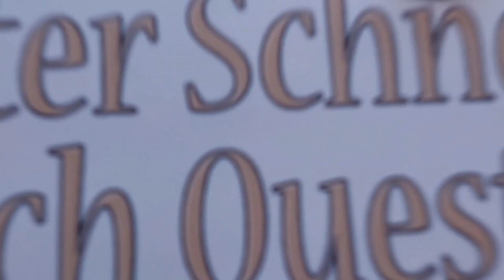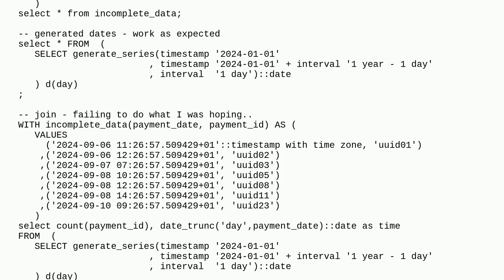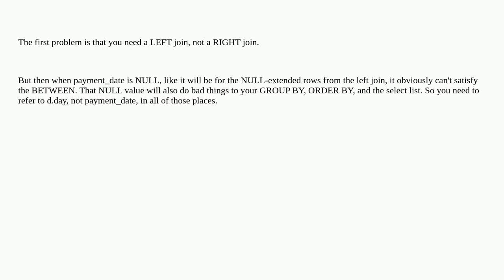Dba: Joining with generate_series for missing dates with derived date column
Joining with generate_series for missing dates with derived date column

A special thanks goes out to the community

  datetime postgresql